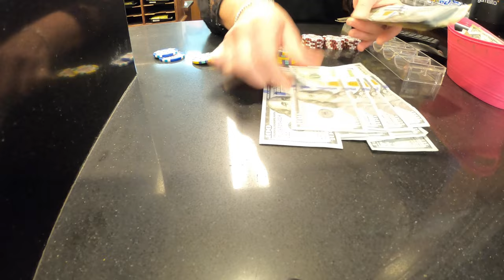Run Good, Play Better - Poker Vlog - Episode 6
In this video i start my day editing videos at the library and end it by crushing the Lake Elsinore 2/3 tables. I call a good sized bluff and get revenge on a player who made the nuts against me. All in all it was a fun session where I came to play with one friend and ran into another friend at the end of the session, Mikey and Mannie are both good friends of mine that I made by playing poker at various casinos.

Intro song music rights -

Music from Uppbeat (free for Creators!)

Outro song music rights